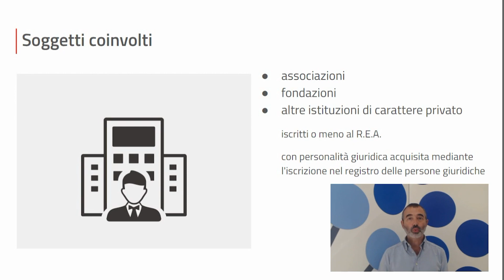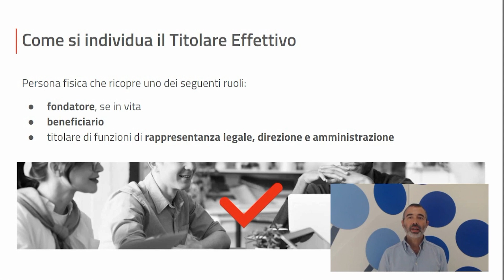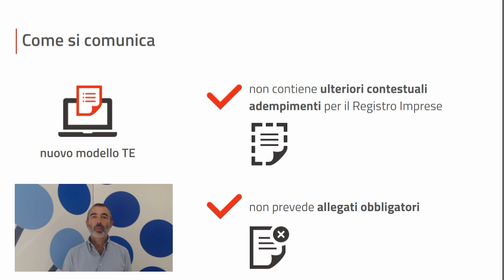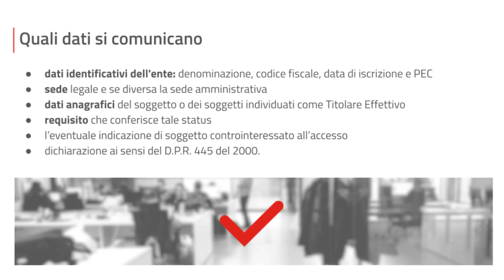Titolare Effettivo - Persone Giuridiche Private